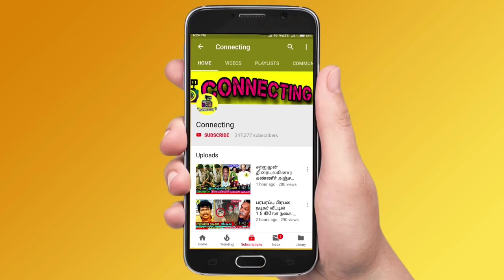ரோபோ சங்கர்க்கு மஞ்சள் காமாலை முற்றி போச்சா : உண்மையை பகீர்ந்த மனைவி | Actor Robo Shankar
ரோபோ சங்கர்க்கு மஞ்சள் காமாலை முற்றி போச்சா : உண்மையை பகீர்ந்த மனைவி | Actor Robo Shankar Weight loss